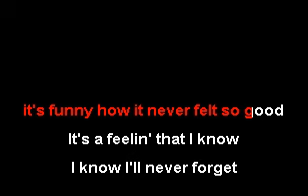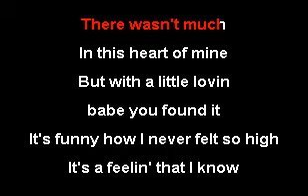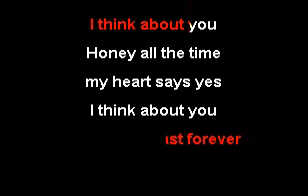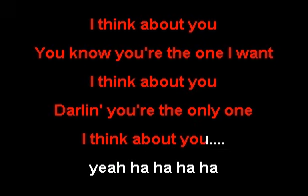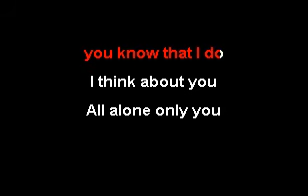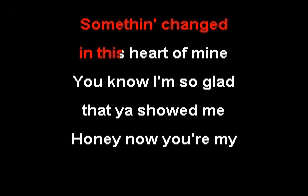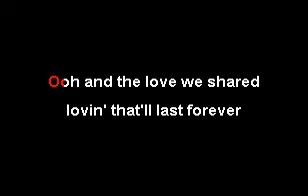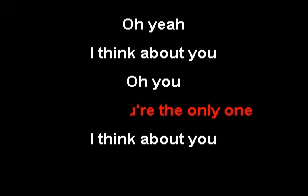CKK Guns N Roses Think About You (Karaoke)